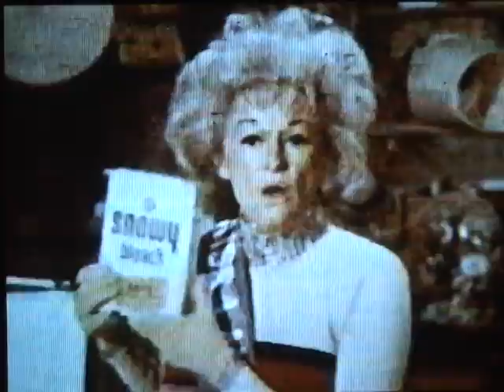Phyllis Diller for Snowy Bleach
Phyllis Diller in a commercial for Snowy Bleach, as recorded from a 1984 episode of "TV's Bloopers and Practical Jokes" (hence the laugh track). Unsure of the year the commercial actually aired. Enjoy!